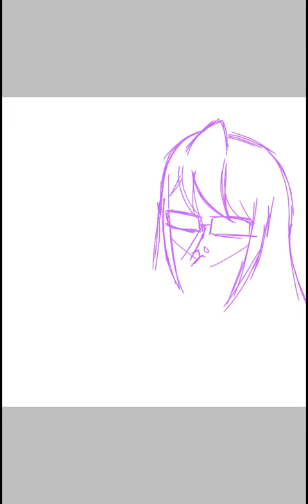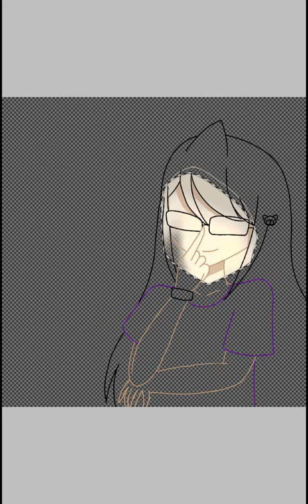This is for AC

Character : Chloe